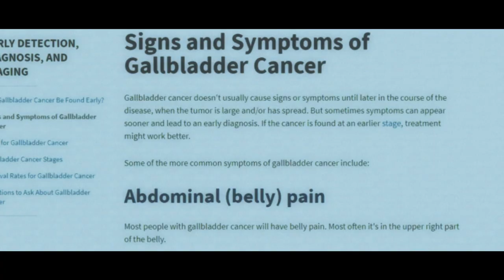G! (2019)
A series of good times, bad times, cherished bonding moments which will make them all realize the value of love, friendship, family and life.

Ang Ultimate Tropa Adventure Movie ng Taon
An official entry to the 2019 Pista ng Pelikulang Pilipino
Directed by Dondon Santos under Cineko Productions